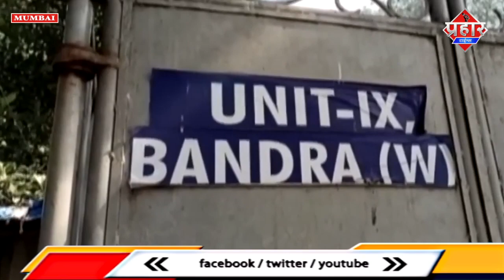𝐌𝐔𝐌𝐁𝐀𝐈 𝐂𝐑𝐈𝐌𝐄 𝐍𝐄𝐖𝐒 :दो बच्चो की माँ ने पति के खाने में मिलाया ज़हर प्रेमी से करना चाहती थी शादी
दो बच्चो की माँ ने पति के खाने में मिलाया ज़हर
प्रेमी से करना चाहती थी शादी||Saniya Idrisi